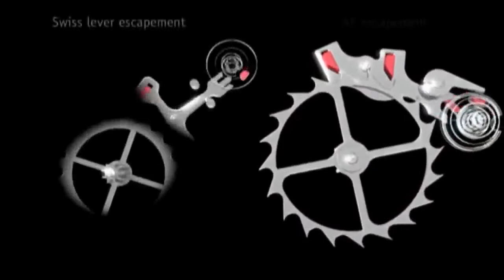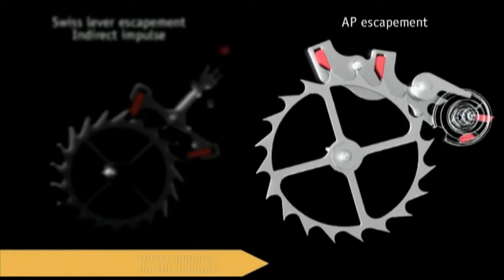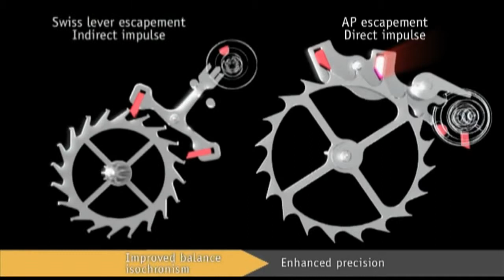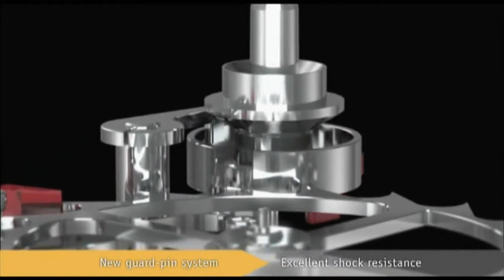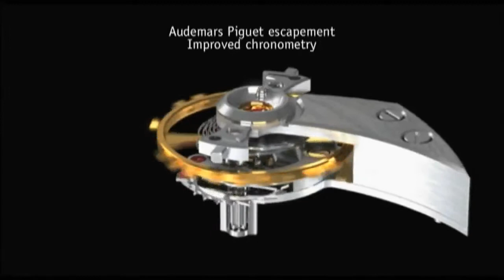Jules Audemars Chronometer with Audemars Piguet Escapement